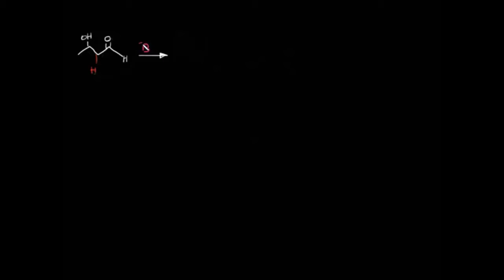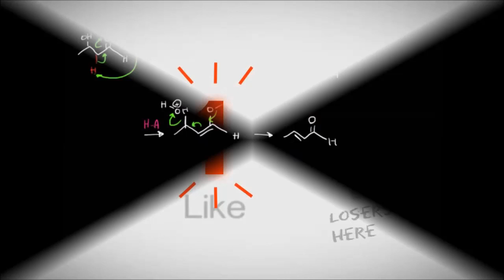aldol5..dehydration mechanism شرح بالعربي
"aldol dehydration mechanism (elimination of water)

مكانزم حدف جزيء ماء في تفاعل الدول"